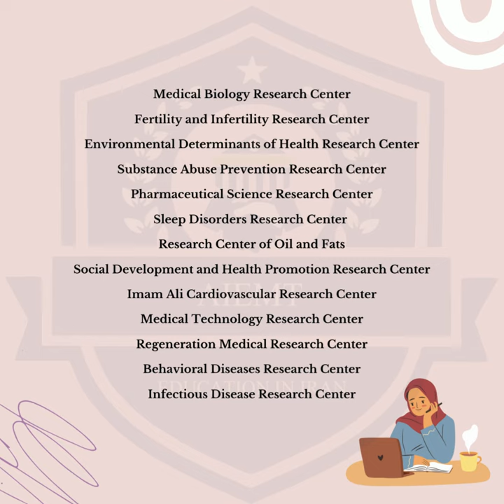Kermanshah University of Medical Sciences ,Apply next semester in IRAN with AIEMT#studyiniran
Apply in Kermanshah university of medical science
Choose your program

Aiemt company specializes in providing high-quality educational advice and admissions services for international students, with a diverse choice of study options in a number of fields and virtually endless chances to study in Iran.

Contact Aiemt Company with:👇🏻

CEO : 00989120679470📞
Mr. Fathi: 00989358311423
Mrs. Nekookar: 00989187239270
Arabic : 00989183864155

Address:

📍Tehran, Apartment number 4,Building No. 27, 7th Alley, Asad Abadi St